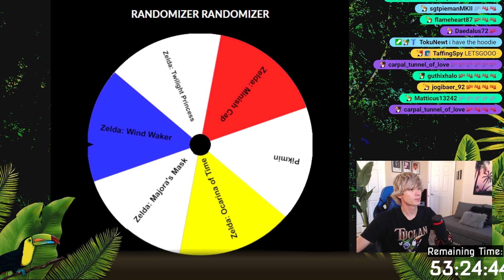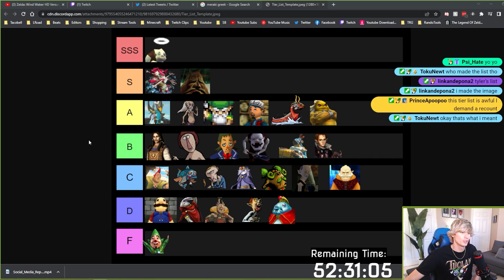Dads in Zelda Games Tier List - UZR Part 24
The main discussion in this video is ranking all the dads in Wind Waker. Beginning of Day 5 for the Subathon!